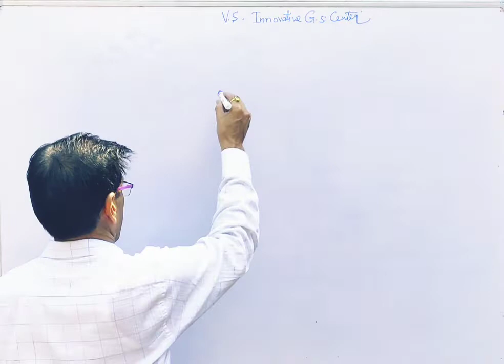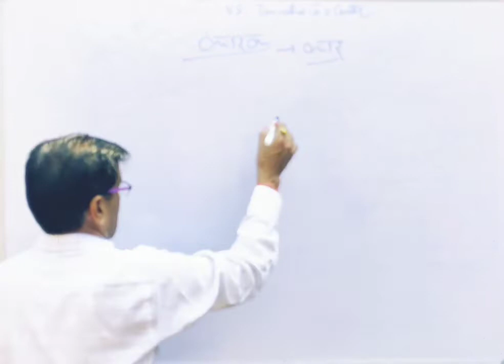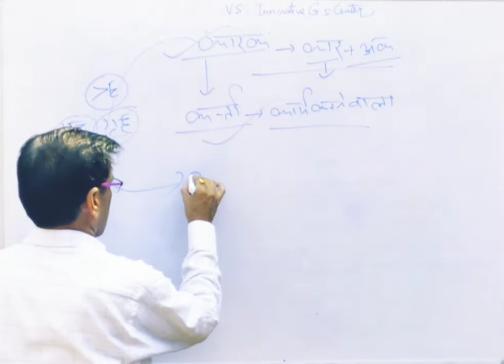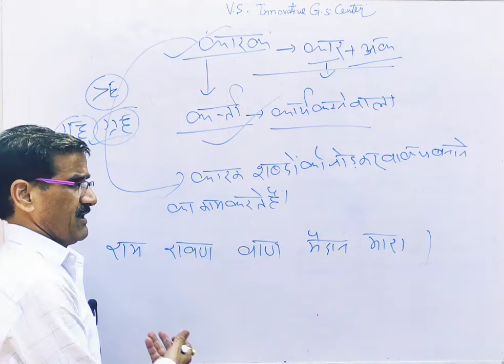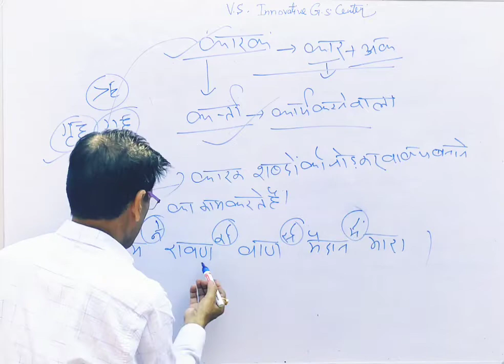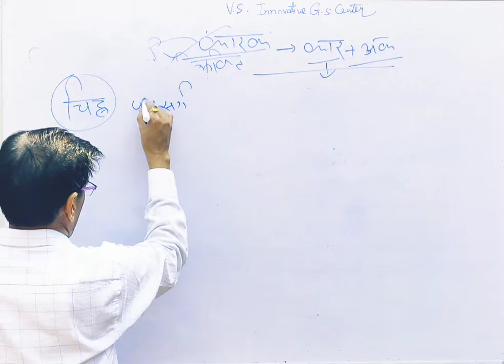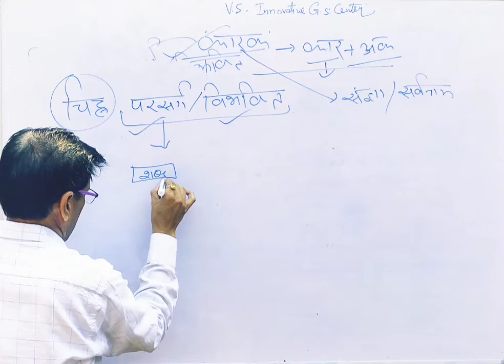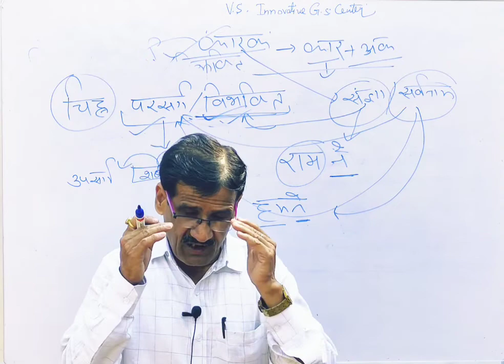कारक क्या है ?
यह वीडियो हर अभ्यर्थी के लिए महत्वपूर्ण है जो संघ लोक सेवा या राज्य लोक सेवा की तैयारी कर रही हो जहन कही भी हिंदी से जुड़े प्रश्न आते है